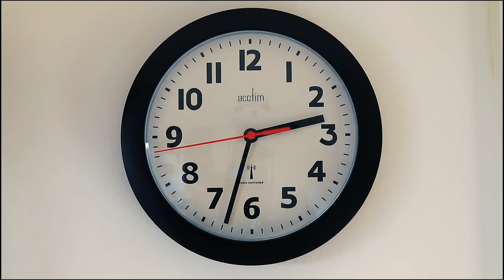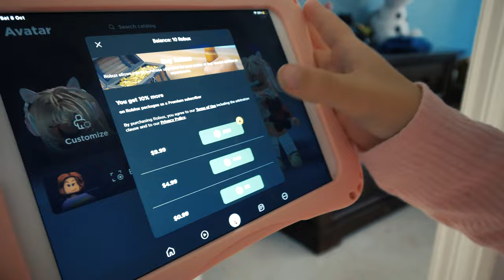GIRL fights with MOM, then becomes the MOM - She's lives to regret it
Edie as Daughter
Anna as Mom
Emilia as Teacher & Boss
Alessia as the baby mom
Jonathan as the delivery driver

Andrea was poorly so he didn't get to take part :(

I think all children at one point think their life is much harder than that of their parents, or even as adults we look at other people and think we would like to trade lives with them, but if we did we would soon find out that what looks better from a distance might actually not be better, as Edie found out!

00:00 Opening
01:14 Edie wakes up as the Mom
02:05 Making Breakfast for Alessia
03:33 Bringing Alessia to School
05:25 Going to Work
07:00 coming home from work
09:04 back to school to collect Alessia
10:06 bed time for Alessia
11:21 day 2 of being a mom
12:05 end of video chat